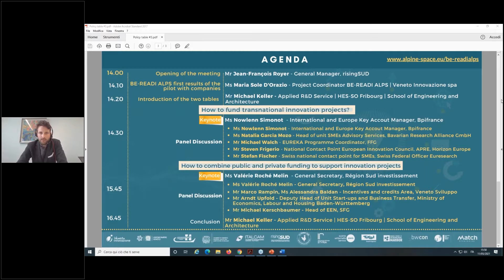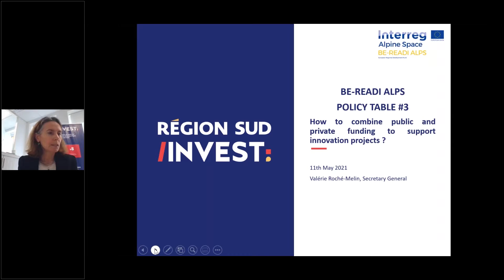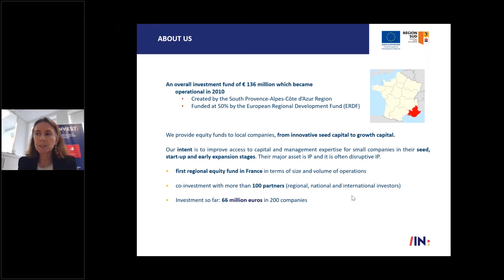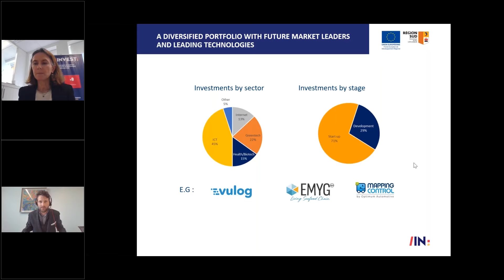Policy Table #3 | Part 2: How to combine public and private funding to support innovation projects?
Do you represent a company willing to launch a new innovative business project? Do you need to check the feasibility of the project and match to the right partner to put it in action?

 BE-READI ALPS supports you in the whole process!

Express your interest, meet our BE-READI ALPS Points staff to present your idea and get involved in our pilot: you will have the possibility to meet potential digital providers, investors and possible partners during our events, learn through our webinars and accompanied by a network of competent and reliable supporting organizations.